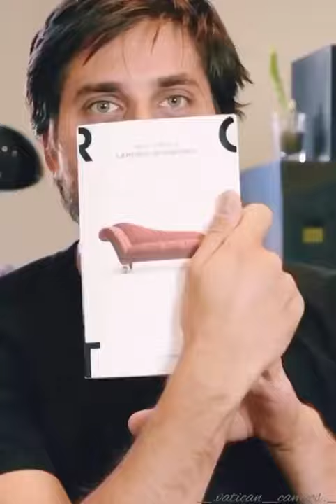LUCA MARINELLI FAMCAM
Hey guys I hope u enjoyed my fancam video. I do multifandom fancams and edits.

Ps: the clips and the songs are not mine. I don’t own them. Pls don’t take my vid out🙏🏾🙏🏾🥺